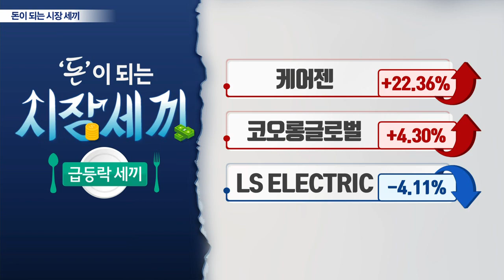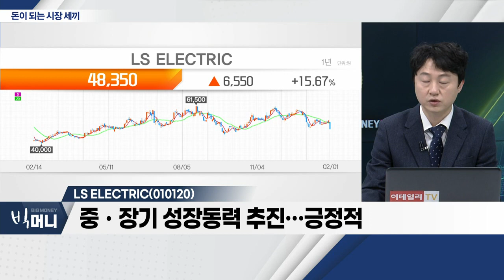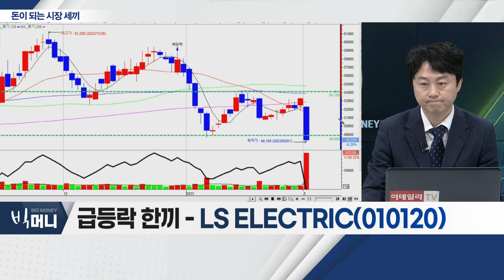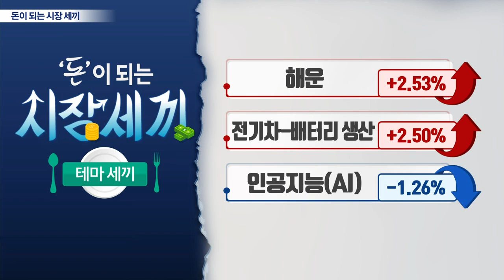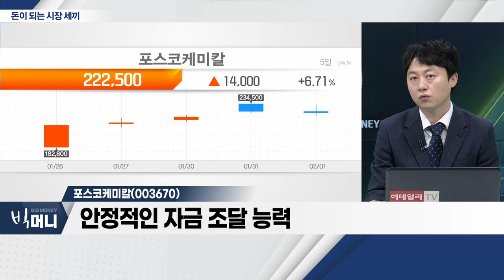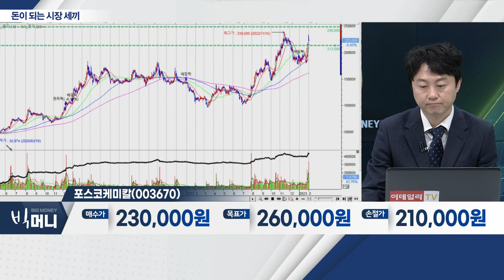LS ELECTRIC(010120), 현대백화점(069960), 포스코케미칼(003670)_시장 세끼 (20230201)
LS_ELECTRIC(010120)
- 4분기 영업이익, 예상 밖 부진
- 마진 구조, 원자재 가격 상승
- 중ㆍ장기 성장동력 추진… 긍정적

- 주주환원정책 정착… 긍정적
- 아우터ㆍ의류 매출 성장세
- '지누스' 인수 통한 건자재 사업 긍정적

포스코케미칼(003670)... 전기차
- 삼성SDI와 계약 '효과'… 5거래일 연속 상승 랠리
- 안정적인 자금 조달 능력
- 경쟁사 대비, 북미 시장 진출 여건 긍정적